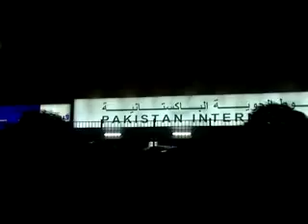humayun pashto song - sta pa toro sanro ke bega che - riyadh saudi. YouTube.flv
SHOW NEaW SONG.LOVER SONG.ROMANTIC SONG.2009.2010.2011.2012 PASHTO.PUSHTO MALE SINGER KARAN KHAN.DR IRFAN.KHALID MALIK.SHOUKAT MAHMOOD.ASHRAF GULZAR.HASHMAT SAHER.FARUKH ZEEB.MOHAMMAD ABAS.RAEES BACHA.JANAS KHAN.SARFARAZ AFRIDI.ZEEK AFRIDIZAMAN ZAHEER.MUDASSAR ZAMAN,HAMYOON KHAN.BAKHTIAR KHATTAK FEMALE SINGER GHAZALA JAVED.NAZIA IQBAL.SUMAIRA NAZ.SAIMA NAZ.RABIA TABASSUM.MUSARRAT MOHMAND.NAGHMA.FARZANA NAZ.NOOR JEHAN.SALMA NAAZ.HASINA NAAZ.DIL RAJ.UROOJ MOHMAND.SALMA SHAH.ASMA LATA.AZRA IQBAL.MUSKAN.ULFAT.NELU.SHABNAM.
http